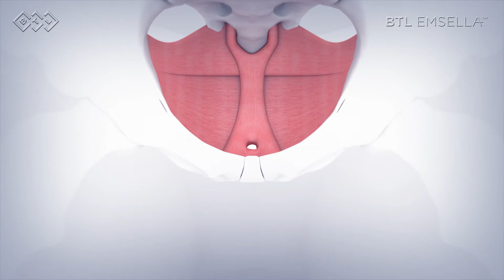BTL Emsella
Emsella is a treatment for urinary incontinence that uses electromagnetic energy to help strengthen the pelvic floor muscles. The treatment is non-invasive and stimulates the muscles to contract over 11,000 times during a single session, effectively strengthening and re-training them.